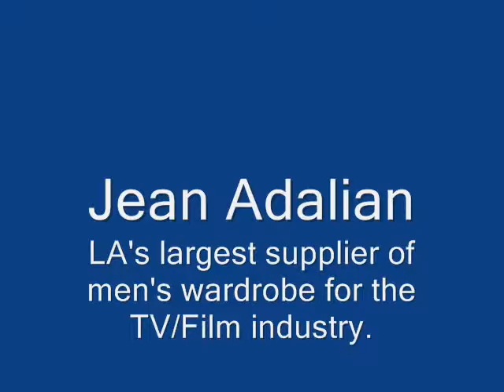Jean Adalian - Hollywood's #1 mens clothing resourse of the TV/Film Industry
Meet Jean Adalian, owner of Gianni Showroom. Jean's company supplies most of the TV and Film warrobe departments for dressing the male actors. A sampling of his clients are Prision Break, Medium, House, The Bold and the Beautiful, Iron Man 1 and and Iron Man 2, Desperate Housewives, General Hospital, Days of Our Lives, plus many many more. (to many to list).